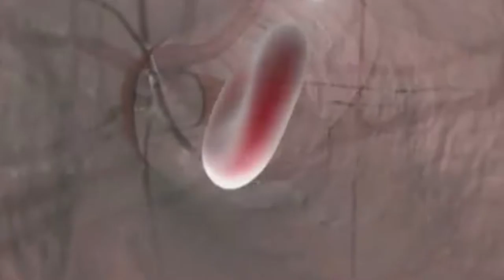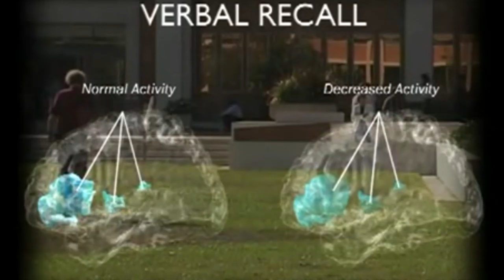NEGOCIAÇÃO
Negociação para tomar atitudes.
Ela acontece frequentemente tão comum quanto o aparecimento dos seus pensamentos. Com essa condição rotineira alguns logaritmos são criados.